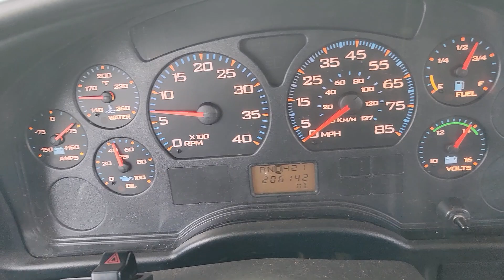2006 IC CE300 walkaround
2006 IC CE300 lot #51237 Walkaround

Used bus for sale.  Big Lake, Minnesota.